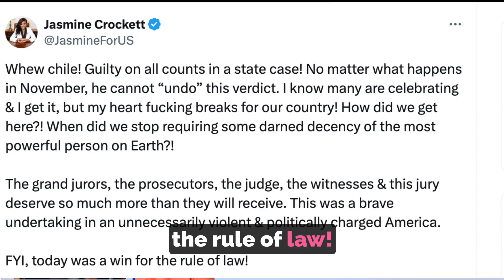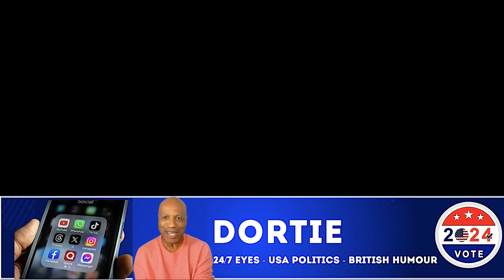JASMINE CROCKETT TIK TOK HUMILIATE TRUMP TED CRUZ TEARS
JASMINE CROCKETT TIK TOK HUMILIATE guilty TRUMP TED CRUZ TEARS